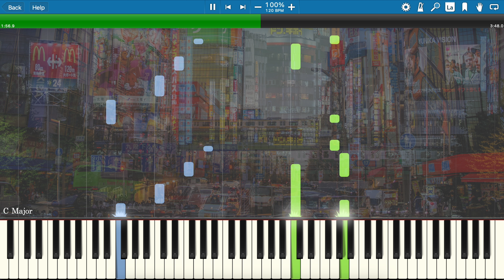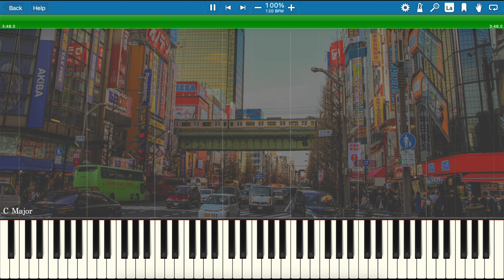Aaron Xiong | From Shinjuku to Akihabara | Piano Tutorial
My original song, “From Shinjuku to Akihabara” is from an EP album, Heart of Japan.

Played in the key of C Major.

The photos displayed in the video are not from me.